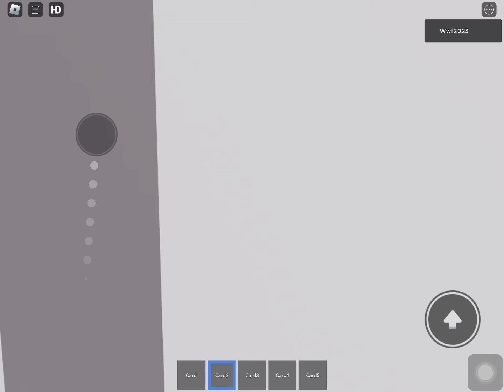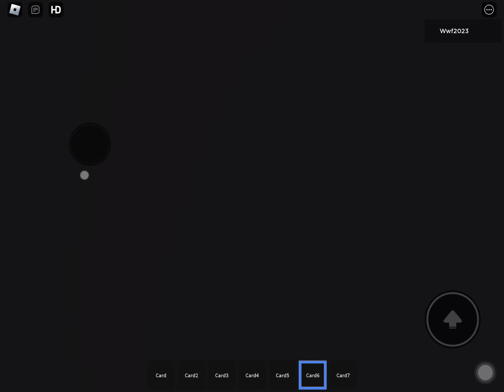Yard Of DanDan 3 (The 3rd Part Of Garten Of BanBan Knock-Off) (Full Gameplay)